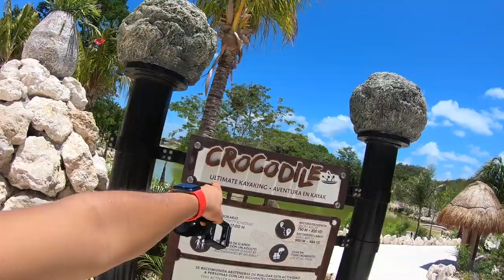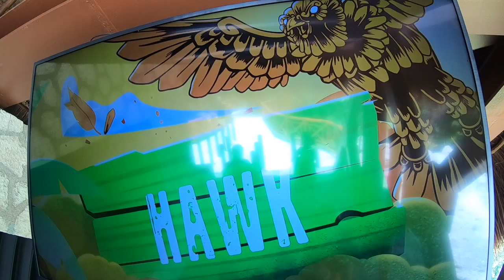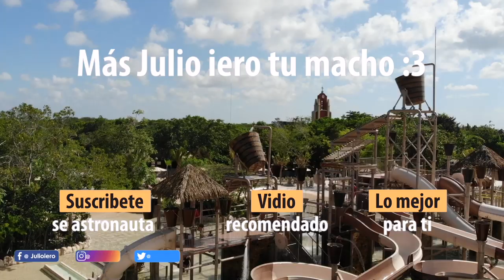UN DÍA con una FAN parte 2 | Xavage puma y Halcón | Julio iero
Voy a ayudarle a cumplir todos sus sueños compas! Díganme si quieren más dinámicas en mi instagram :3

Más info de XAVAGE el nuevo parque de XCARET